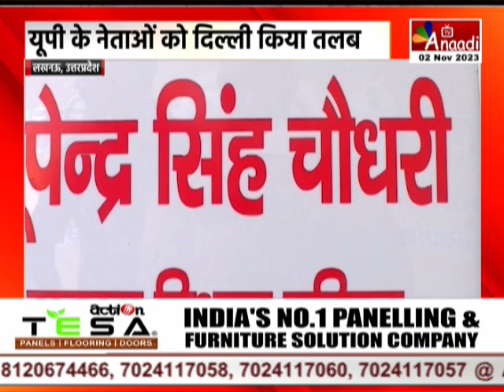Lucknow : मंत्रिमंडल विस्तार को लेकर चर्चाएं तेज, यूपी के नेताओं को दिल्ली किया तलब || Anaadi Tv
उत्तरप्रदेश में मंत्रिमंडल विस्तार को लेकर चर्चाएं तेज है... बीजेपी केंद्रीय नेतृत्व ने यूपी कैडर के नेताओं को दिल्ली बुलाया है... सीएम योगी, दोनों डिप्टी सीएम बृजेश पाठक और केशव प्रसाद मौर्य... बीजेपी प्रदेश अध्यक्ष चौधरी समेत कई मंत्री आज दिल्ली जाएंगे... माना जा रहा है कि 2024 के लोकसभा चुनाव को लेकर भी यूपी कैडर के नेताओं को दिशा- निर्देश दिए जाएंगे... साथ ही OBC वर्ग को साधने लिए भी आलाकमान ने मास्टर प्लान पर चर्चा होगी... इन्हीं मुद्दों को लेकर यूपी बीजेपी प्रदेश अध्यक्ष भूपेंद्र सिंह चौधरी से खास बातचीत की अनादि टीवी संवाददाता विभांशु ने...

COMING SOON
 DEN, AIRTEL